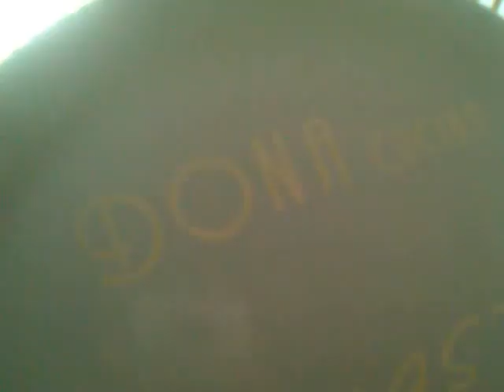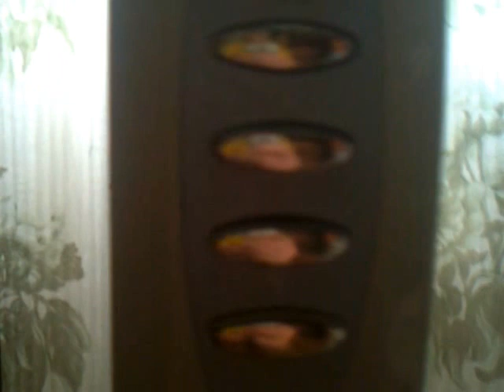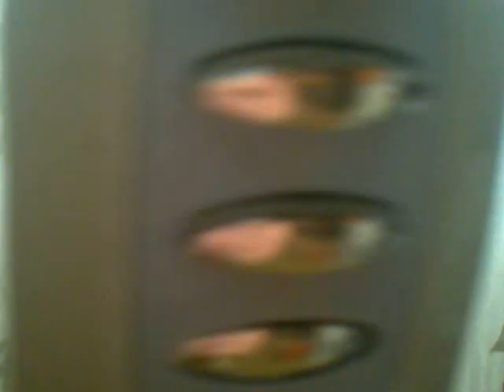Медленно начало работы вентилятора DONA Cucina WINDMASTER